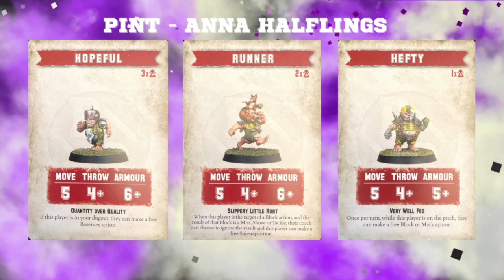Friday Night BlitzBowl - semi-final - Halflings vs Ogres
It's semi-final night with the Pint-Anna Halflings taking on the Thundergut Thumpers. It's going to be a tum-thumping clash as these titans try to tackle their way into a trophy position. One team will leave with the bronze while the other goes home empty handed. Who will it be?